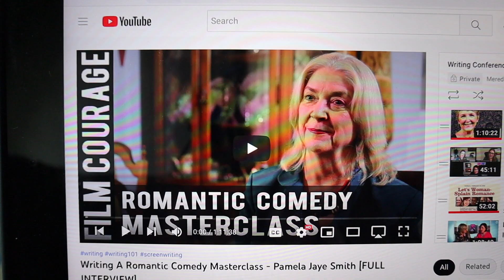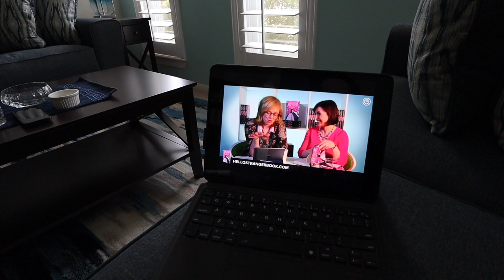DIY Solo Writing Retreat & Writing Conference Weekend - Day 2 • Writing Vlog • Meredith E. Phillips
This was such a fun weekend!  If you missed my announcement a few weeks ago, I decided to put together a DIY solo writing retreat & writing conference for myself over a weekend.  I had the idea back in March, but this was the first opportunity I've had to actually put the plan into action!  I posted the vlog for day 1 previously (link below).  This video covers day 2, Sunday, which includes lots of writing and inspirational speakers.

Have you ever done a writing retreat or something like this (either by yourself or with friends)?  Let me know how yours went!  I'm hoping I can do this again sometime over the summer.  It was a very relaxing and productive weekend.

•Backup Batteries (2/PK)
•Limo Studio Umbrella Light Kit
•Sunpak Ultra 6000PG Tripod
•2TB Portable Hard Drive

My name is Meredith E. Phillips and I am a romance writer!  I am hoping to be traditionally published one day and am using this channel to share that journey with you.  My hope is that my videos are encouraging, inspiring, and motivating so that you will want to pursue your own goals and dreams!